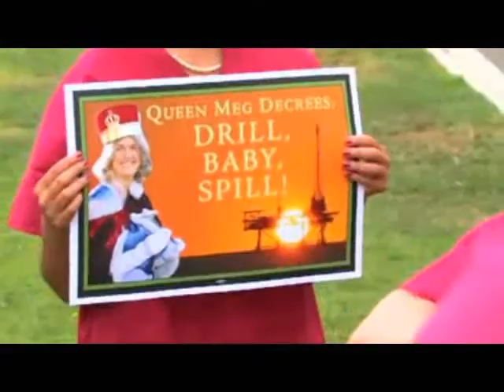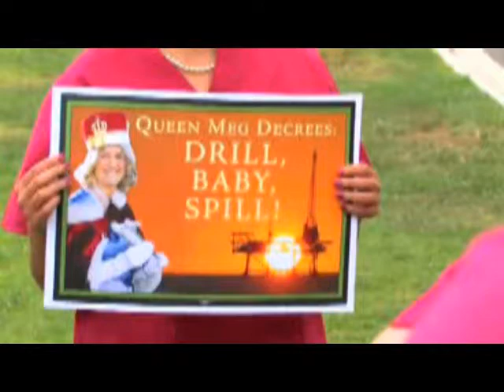Meg Whitman Evil Woman?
Is Meg Whitman an evil woman?